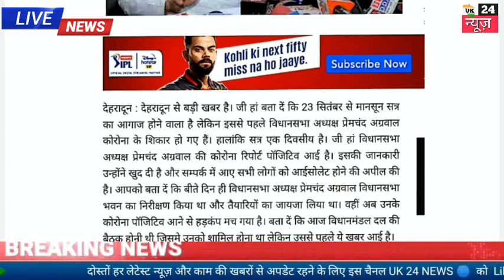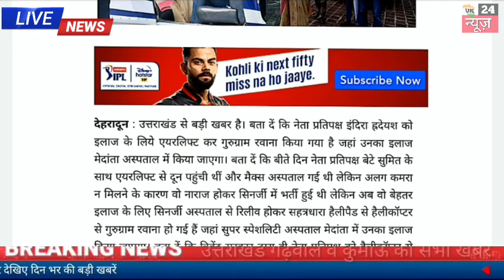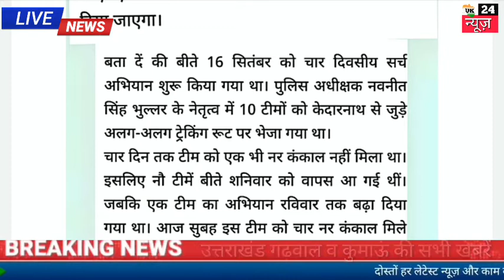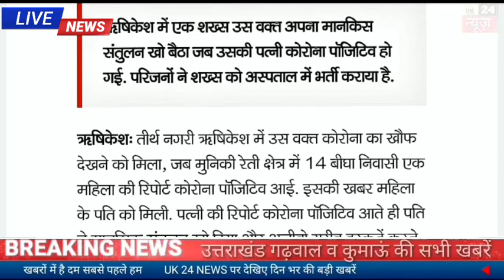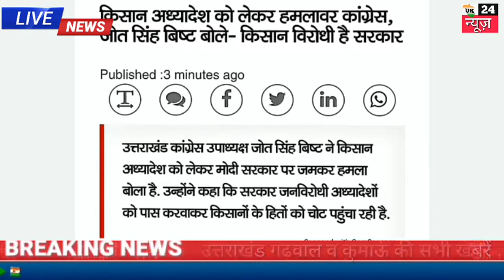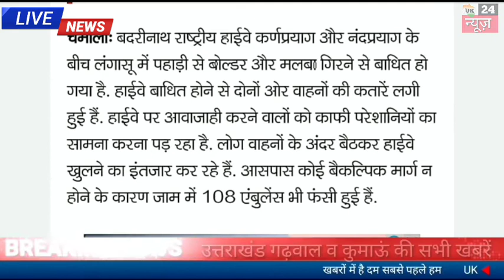20 सितंबर उत्तराखंड शाम की खबरें, विधानसभा अध्यक्ष निकले कोरोना पॉजिटिव केदारनाथ में चार नर कंकाल